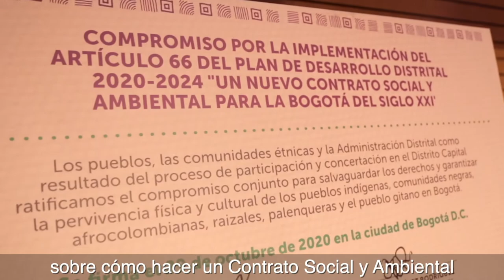Ratificamos 783 compromisos que hicimos con la comunidades étnicas que viven en Bogotá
Con diálogo y concertación se logran grandes acuerdos.

Son 783 compromisos que hicimos con las comunidades étnicas que viven en Bogotá para garantizar su supervivencia física y cultural.

¡En esta BogotáIncluyente los compromisos se cumplen!